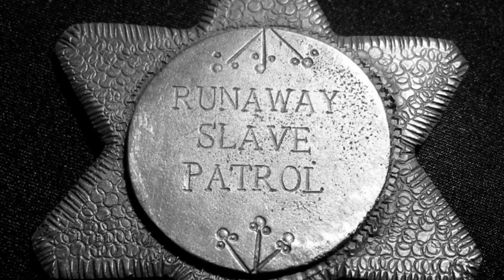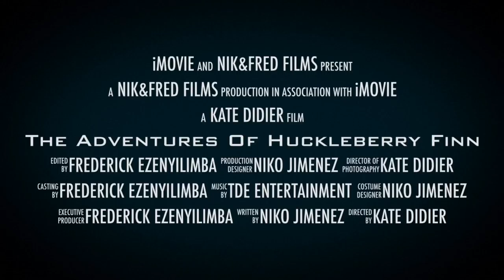1080p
Huckleberry Finn Trailer- Frederick&Niko